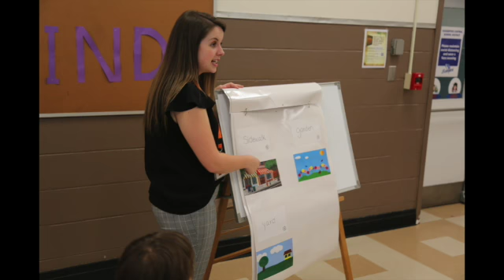Going Buggy Insect Play GDM SD 480p